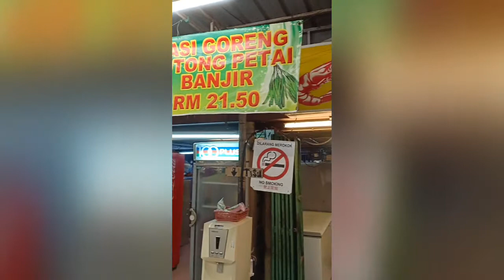Gerai Nasi Goreng Udang Ipoh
Address :
Gerai Nasi Goreng Udang Ipoh, Perak.